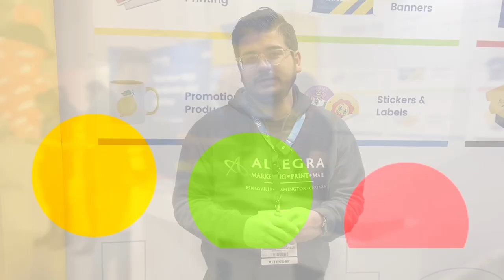Real Stories, Real Results - Customer Testimonial: Josef Gomez from Allegra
🌟 Customer Stories with Josef Gomez - 20+ Years of Success with SinaLite🌟

We're excited to share a video that shines a spotlight on Josef Gomez, Co-owner - Sales and Marketing at Allegra – Kingsville.

Discover why Josef Gomez's testimonial speaks about SinaLite's excellence in the printing industry. 👏

Quality You Can Trust
👉 Through Josef Gomez's words, learn how SinaLite's unwavering commitment to top-notch quality consistently goes above and beyond. This dedication adds incredible value to the products Allegra - Kingsville delivers to their treasured clients.

Speed When You Need It
⏰ In the fast-paced world of printing, time is crucial. With genuine excitement, Josef Gomez shares how SinaLite's speedy turnarounds, especially for urgent projects, empower Allegra - Kingsville to meet deadlines with precision.

Endless Range of Possibilities
🎨 Dive into SinaLite's wide array of products as Josef Gomez expresses his enthusiasm for the many options we provide. With over 1,000 choices across print products, large formats, stationery, promotions, labels, packaging, and apparel categories, SinaLite gives Allegra - Kingsville the tools to bring unlimited creative ideas to life.

Experience Josef Gomez's genuine passion as he talks about how SinaLite's contributions have fueled Allegra - Kingsville's achievements.

This video encapsulates decades of teamwork, craftsmanship, and a shared pursuit of excellence that define this invaluable partnership. 🌈🖨️